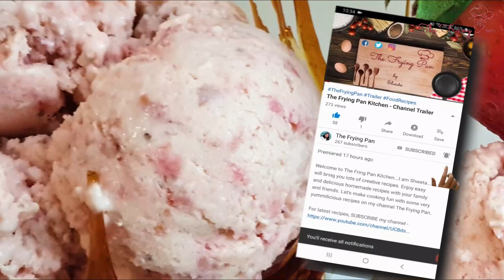homemade strawberry ice cream (No Churn, Gluten Free) || 3 ingredient ice cream || The Frying Pan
Strawberry Ice Cream (No Churn, Eggless) - So creamy...So delicious...So fresh...So full of strawberries... so pink...Perfect to celebrate summers. Follow this easy recipe to learn how to make delicious strawberry ice cream at home. No ice cream machine required. No churning required. No eggs. Just mix, pour and freeze!! Besides, it's gluten free and great for keto diet loaded with the yumminess of fresh juicy strawberries. This is the most basic recipe of making quick and easy ice cream with only 3 ingredients that are commonly available in our kitchen. It's so simple that any one can make this Strawberry Ice Cream. 🍓🍨

This Homemade strawberry ice cream tastes just like SUMMER and there's nothing better to beat the summers with refreshing and cool strawberry ice cream. 🍓🍨

So give it a try today and keep enjoying the swad of your favorite desserts at home only on The Frying Pan.